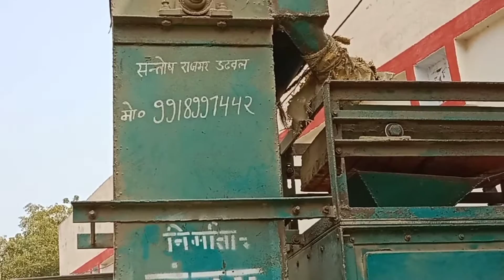धान कूटने वाली मशीन 😳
ट्रैक्टर से धान कूटने वाली मशीन
ट्रैक्टर से धान कूटने वाली मशीन Price
धान कूटने की मशीन Price
हालर मशीन
धान कूटने वाला राइस मिल
चूरा कूटने वाली मशीन
चावल बनाने वाली मशीन
हालर मशीन Price
धान झाड़ने वाला थ्रेसर
चावल निकालने की मशीन की कीमत
धान साफ करने वाली मशीन#